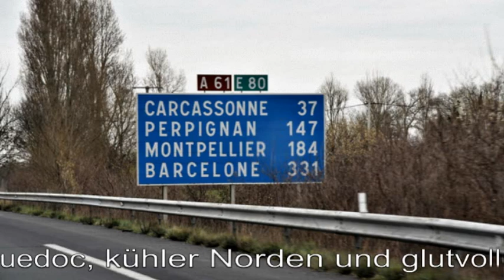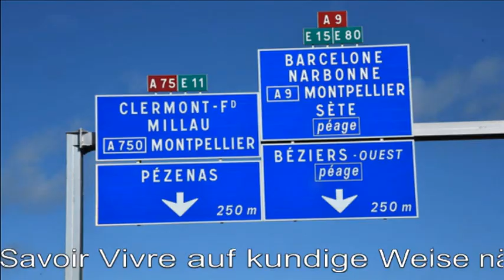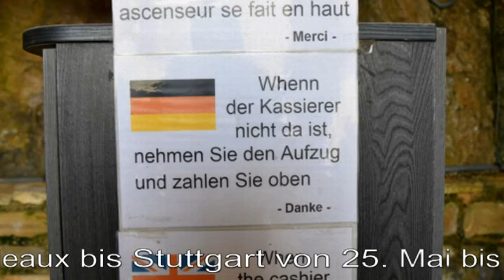Frankreich 2018 Diashow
Reisen Sie 2018 mit MBtouristik nach Frankreich.